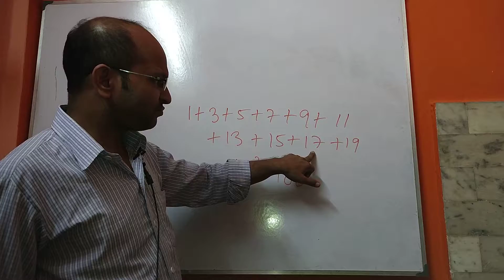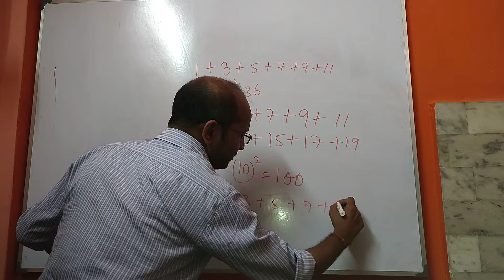15 November 2021